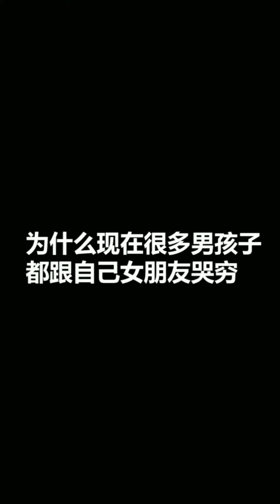专家之言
好深的领悟